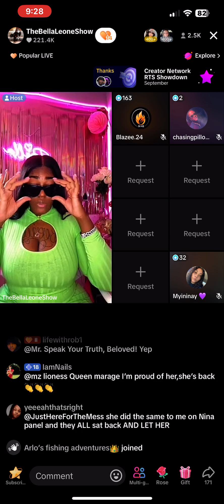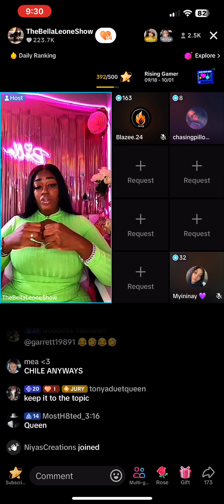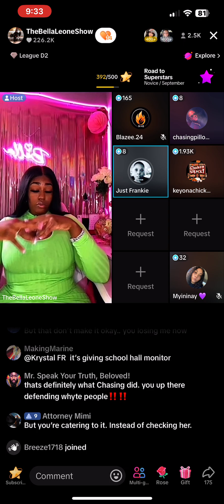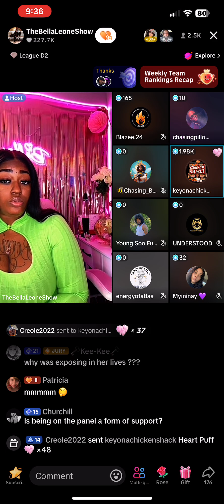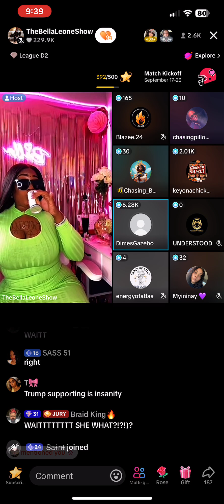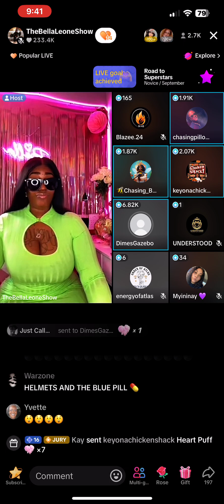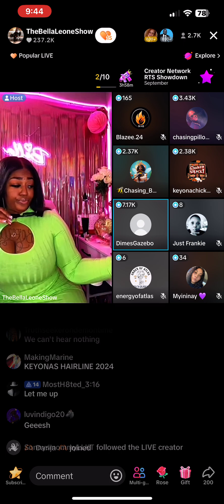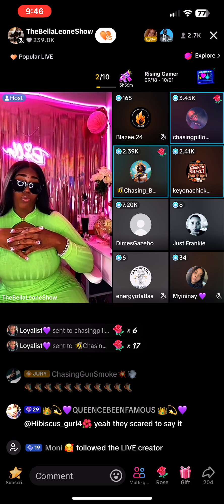9.22.24 Bella court clip one